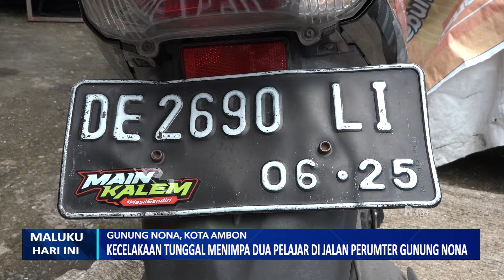KECELAKAAN TUNGGAL MENIMPA DUA PELAJAR DI JALAN PERUMTER GUNUNG NONA - MHI (11/09/2024)